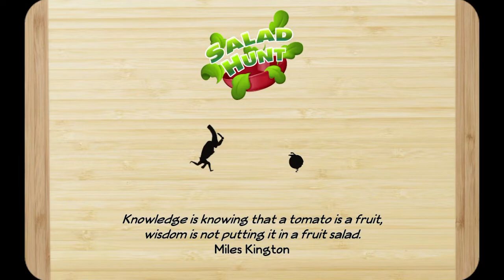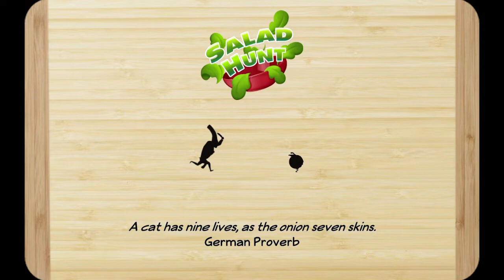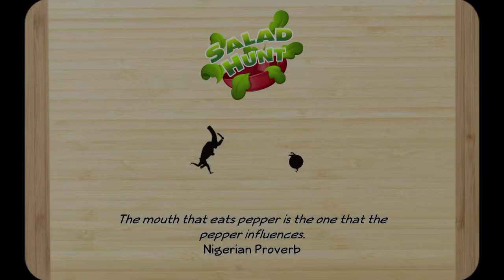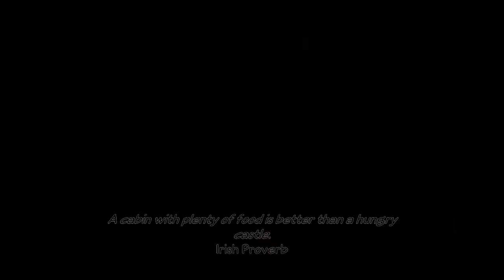Salad Hunt | Eps 1 | Get out of here tomato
Time to make a mess of the kitchen!